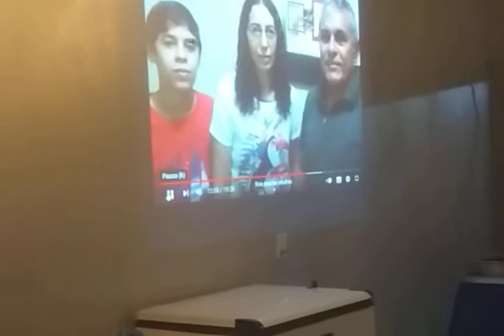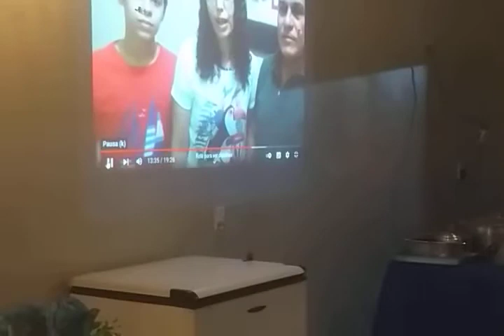Aniversário dos 90 Anos Chagas Martins Parte 2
Aniversário do Chagas Martins 90 anos na Vila Palmeira, Acopiara, Ceará.